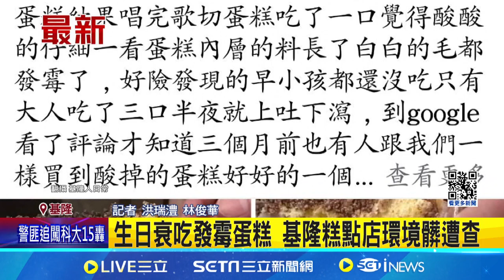生日衰吃發霉蛋糕 基隆糕點店環境髒遭查｜94要賺錢